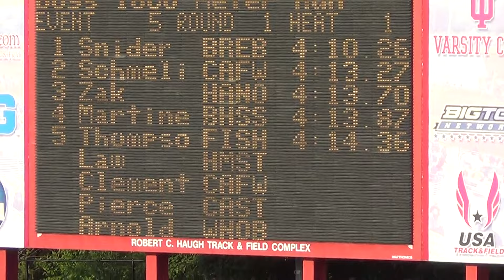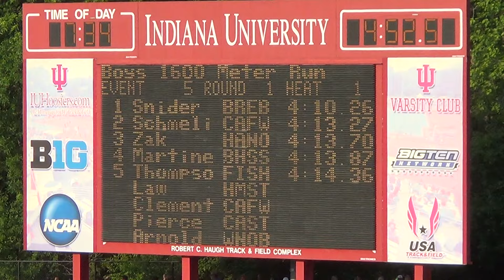1600 Owen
IHSAA 2015 State Meet. June 5, 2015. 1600m Run.